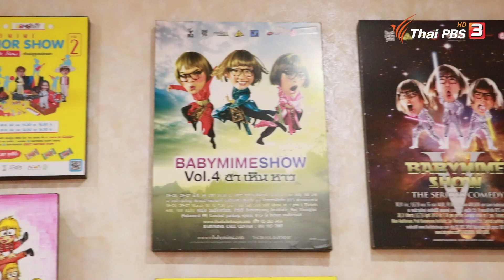เบื้องหลังการ Workshop นักแสดง | ณ ขณะเหงา [BEHIND THE SCENES]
กว่านักแสดงทุกคนจะแสดงออกมาให้ถึงบทบาทของตัวละครขนาดนี้ ทุกคนล้วนต้องผ่านการ Workshop ไม่ว่าจะเป็นการเป็นบาริสต้า การแสดงละครใบ้ การวาดรูป และการเข้าใจภาวะ Asperger’s Syndrome ที่ตัวละครเป็น พูดคุยกับคุณเก้า วิรดา คูหาวันต์ ผู้กำกับการแสดง

ติดตามชมละคร "ณ ขณะเหงา The Broken Us"
ทุกวันเสาร์ - อาทิตย์ เวลา 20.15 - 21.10 น. ทาง Thai PBS ช่องหมายเลข 3
รับชมย้อนหลังได้ทาง และ